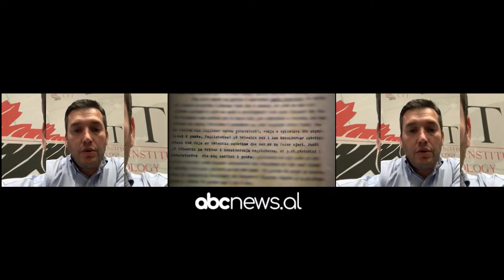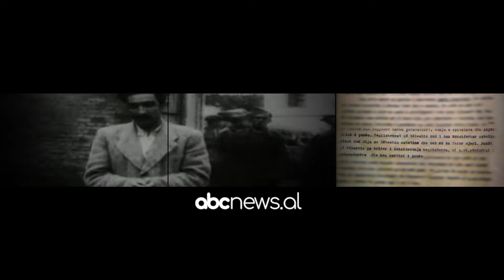Lea Ypi: Mbiemri ne jeten e familjes sime, here barre e here krenari | ABC News Albania